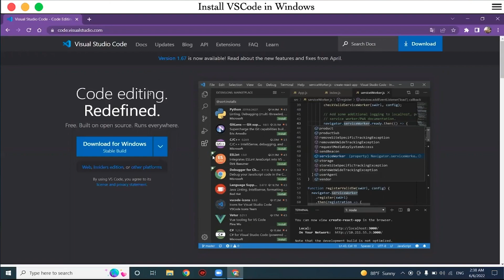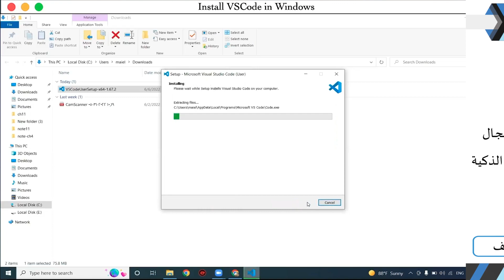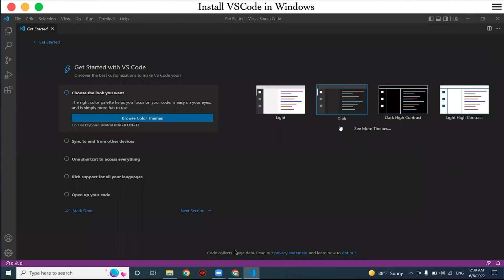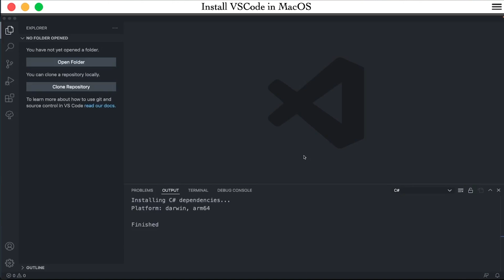[Learn Dart Fundamental in Arabic 2023] #5 Install VSCode Windows and macOS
موضوعنا اليوم عن  تنزيل محرر النصوص على الويندوز والماك

♦️ Almobeen Academy

00:00 : introduction
01:25 : VSCode  on Windows
03:06 : VSCode on macOS